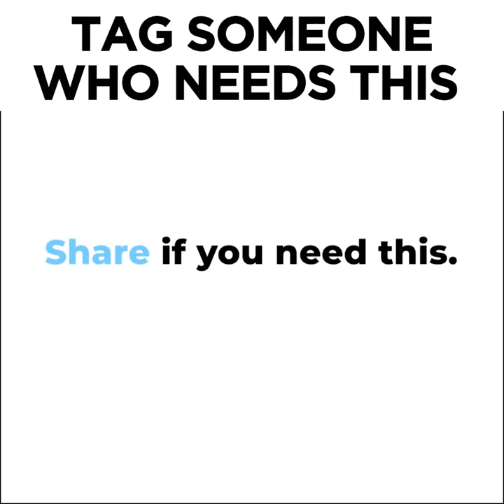Unicorn Pajamas Costume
🦄🦄Your lovely cutie unicorn needs her costume to do real magic✨✨

Specification:

Material Cotton
Character Unicorn
Size S, M, L, XL, XXL
Color 10 colors

Features:

VERSATILE - Loose fitting materials allow you the flexibility of movement while maintaining style and comfort. The fun & whimsical designs will have your little tyke going nuts. Whether you're looking for a Halloween costume, tiny cosplay team member, or Christmas present the Newcosplay Kids Animal Pajamas will make the ideal gift!
DETAILS - The adorable and eye-catching children's animal onesie designs all feature a hood with eyes, teeth, and nose for full effect. Matching tails and chest detailing help get your child's mind to run wild
COZY - A special blend of comfort and fun, these plush materials are soft to the touch and will keep your little one warm during those cold winter months. The button up closure allows your children to quickly get dressed while the loose fit gives them the flexibility to easily wear over their existing clothes or jacket making it ideal for those cold Halloweens.
CARING FOR YOUR PJ'S - Take good care of your new comfortable pajamas to prevent fading! The polyester material is recommended to be hand washed and laid flat to dry. If ironing is required, it is recommended to do so on Low heat only.

Package Included:

1 x Unicorn Pajamas